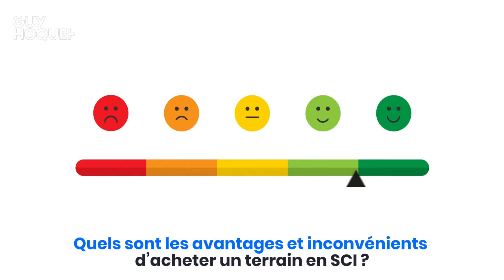Faut-il acheter un terrain en SCI ?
Vous envisagez l’achat d’un terrain à plusieurs ? Un moyen de réaliser cet achat est de constituer une SCI. Mais, est-ce une bonne solution ?
🔻 Guy Hoquet vous conseille 🔻
🔎 Consultez notre article "Acheter un terrain en SCI : est-ce une bonne ou mauvaise idée ?"

🖐️ Créer une SCI pour acheter un terrain en groupe peut potentiellement s’avérer être la bonne solution. Une Société Civile Immobilière, ou SCI, possède un cadre légal peu contraignant et permet aux associés d’optimiser la gestion de leur patrimoine immobilier. Mais avant de vous lancer, sachez…
🔸 Quel type de SCI choisir pour l’achat d’un terrain ?
🔸 Comment acheter un terrain avec une SCI ?
🔸 Quels sont les avantages et inconvénients d’acheter un terrain en SCI ?

🏠  VOUS AVEZ UN PROJET IMMOBILIER ?
Rendez-vous dans notre agence Guy Hoquet la plus proche de chez vous pour discuter et échanger sur votre projet :

🔑 À propos de GUY HOQUET L'IMMOBILIER
Avec 580 agences réparties en France et à l’international, Guy Hoquet l'Immobilier est le 3ème réseau d’agences immobilières franchisées en France. Plus de 3000 collaborateurs du réseau Guy Hoquet proposent et s’engagent sur des garanties et des services exclusifs. Chez Guy Hoquet le Prix et le Délai de Vente du bien sont Garantis, sinon, le client vendeur bénéficie d'une remise sur les honoraires d’agences pouvant aller jusqu’à 100%.

Ne sous-estimez pas ce que nos conseillers vont vous faire gagner !